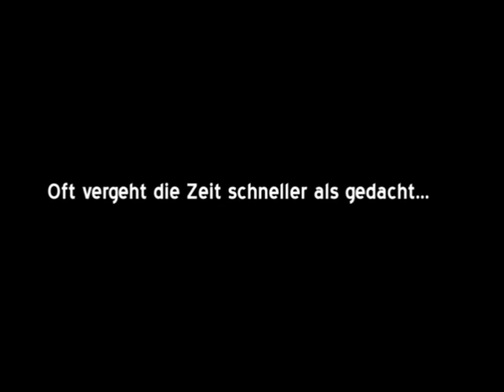SK Sturm Graz - Jahrgang 2004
Fotocollage des Jahrgang 2004 - SK Sturm Graz